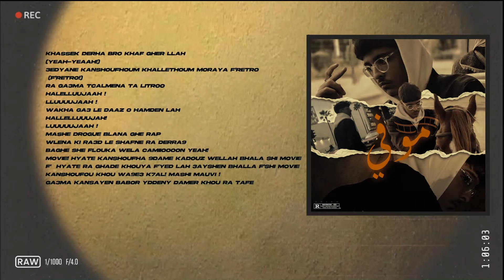SHINO - Movie (Official Lyrics Visualizer)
" Movie " le premier extrait de l'Ep MELOMANIAC est disponible sur tous les plateformes :

Written & Performed by: SHINO
Mixed by: Sohayb
Mastered by: Red Blood
Video Animation by: Oussama